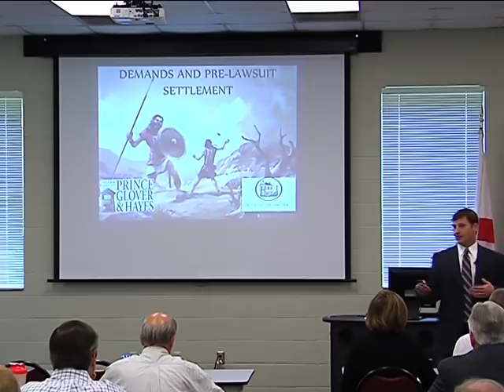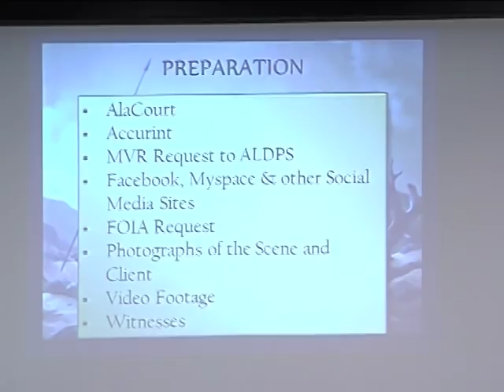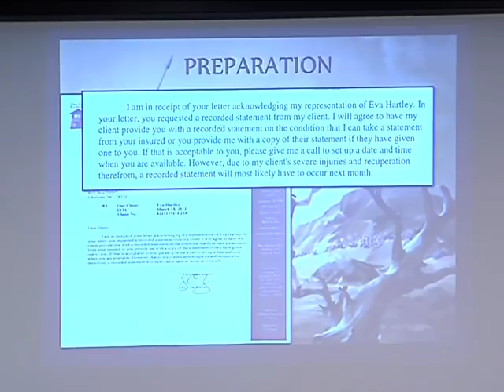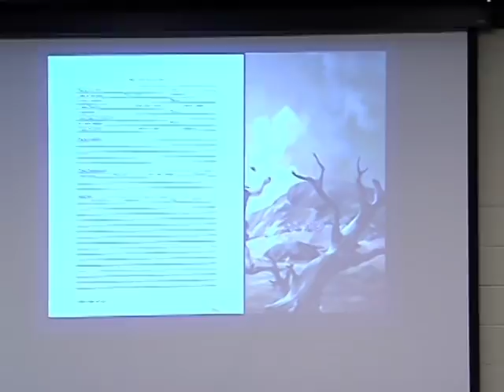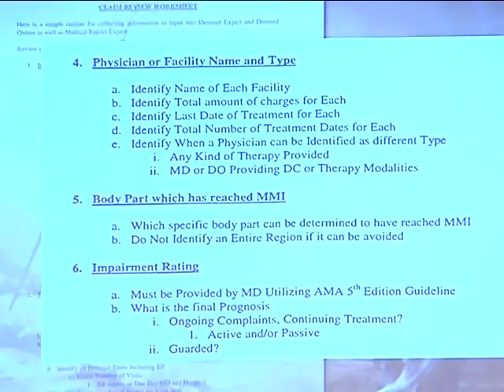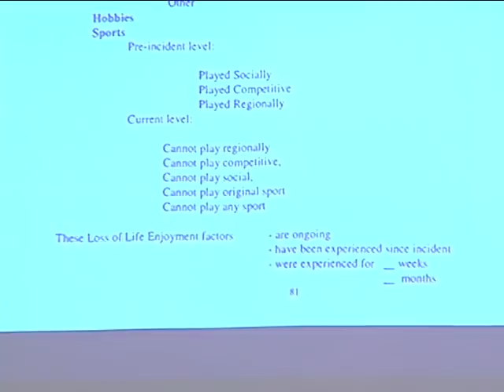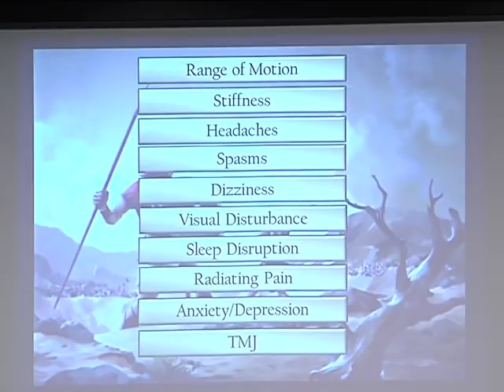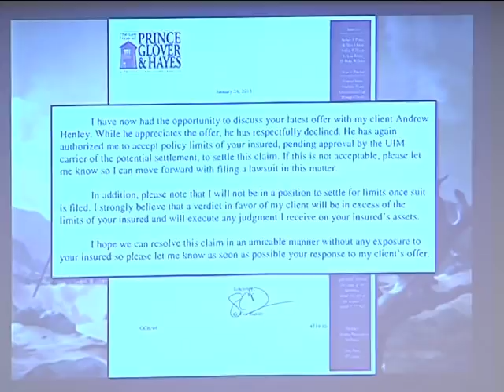Attorney Coe Baxter - The Demand Process in Personal Injury Cases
8:30 am -- 9:15 am -- Demand Letters and Pre-lawsuit settlement by personal injury and accident lawyer Coe Baxter of the Law Firm of Prince, Glover & Hayes in Tuscaloosa, Alabama. Coe will give an introduction to and overview of how to draft effective demand letters and working the case up to maximize the recovery. He will provide examples to assist you in your future cases. Coe will also address automobile insurance coverage issues that can impact the value of your case such as policy limits, stacking and UIM coverage, using actual cases for reference.